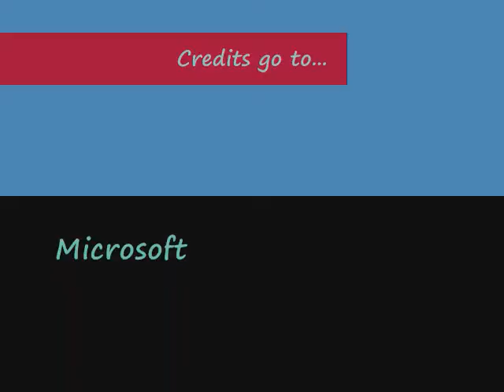Daughters of the Moon and Sons of the Dark Beginning 0001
This is my first video made on MS movie maker so bare with me...let's see, I'll have to say that I think it's pretty good for my first one. and I am Misery of the Tainted on Gaia for those who were curious.
This is pretty much based on a roleplay I made on gaia.